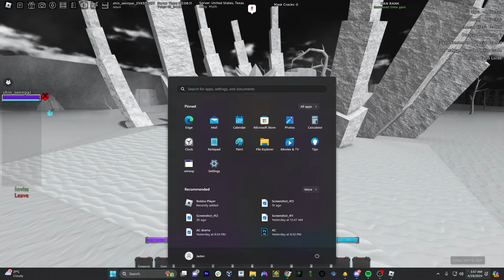[Type Soul] The Freshie Arrancar progression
Solo progression as an arrancar in type soul
Can this video reach 5 likes?

♪ Biscuit (Prod. by Lukrembo)
Link :

♪ Bread (Prod. by Lukrembo)
Link :